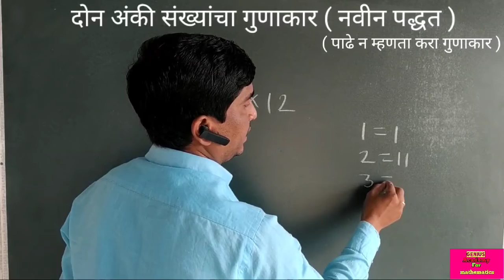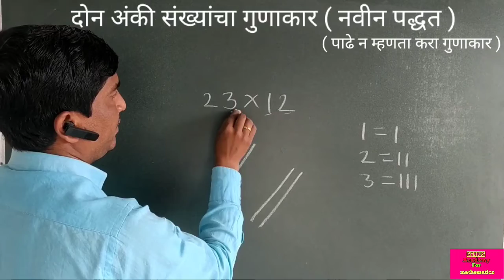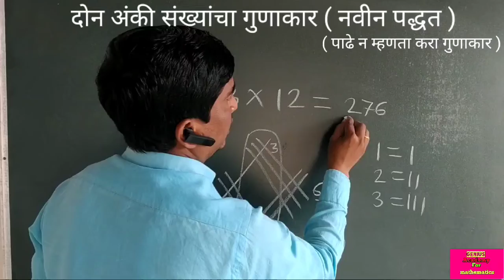दोन अंकी संख्यांचा गुणाकार | नवीन पद्धत | पाढे न म्हणता करा गुणाकार | multiplication